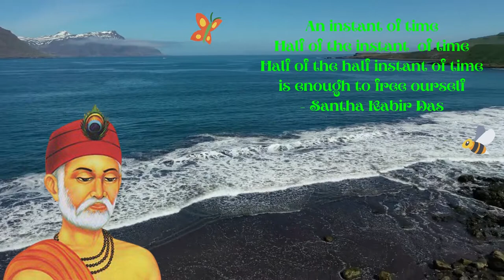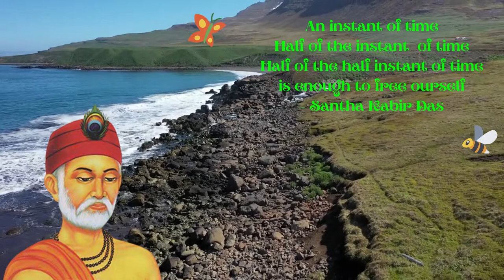the knowledge by khiroddey